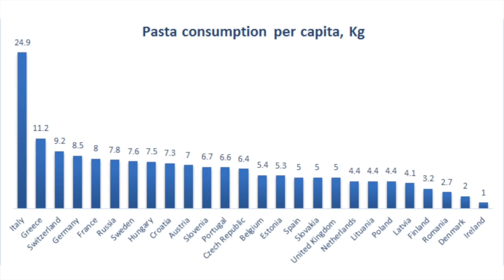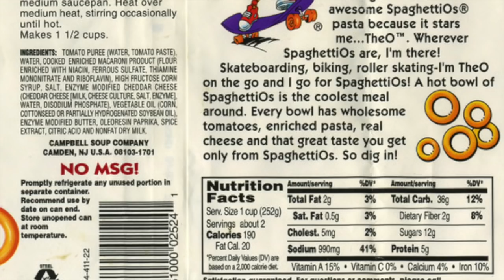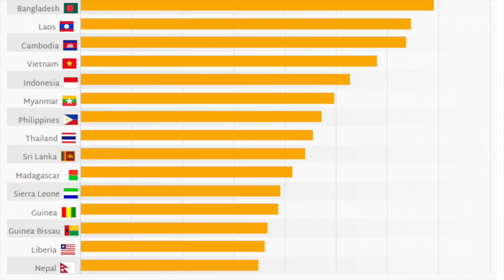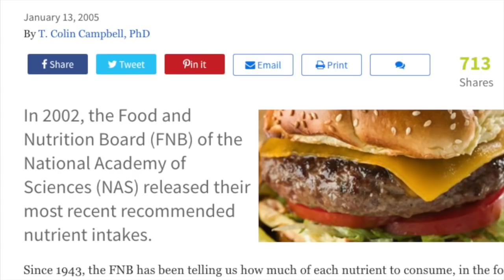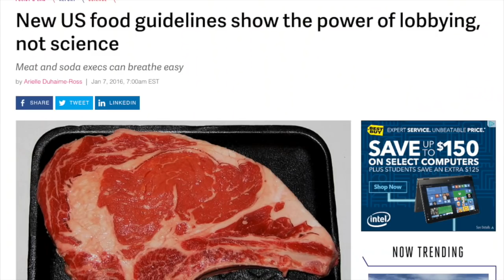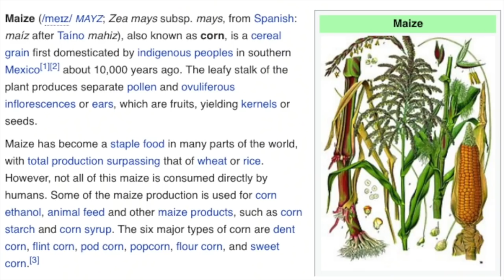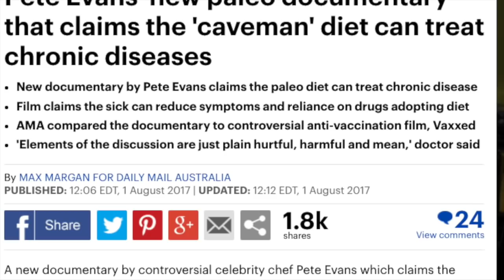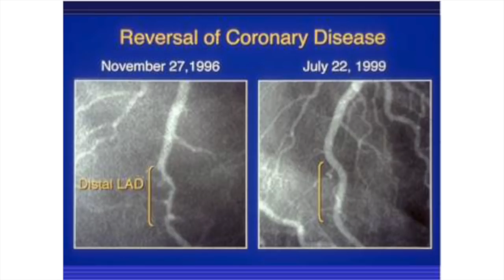"The Magic Pill" Keto Movie Factually Debunked By A Vegan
Have a friend telling you to watch the Netflix documentary "The Magic Pill'. The message from Paleo chef/filmmaker Pete Evans' movie is we need to eat more meat and minimize eating plants, and all forms of carbs in general. Corn and bread will make you sick and fat while eating meat will reverse your diseases! We take an objective look at this movie's facts.